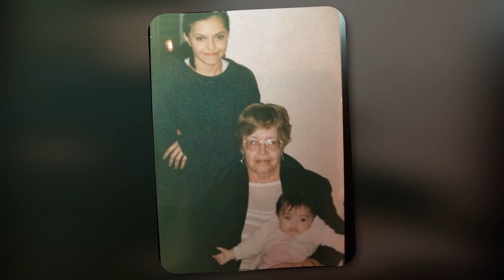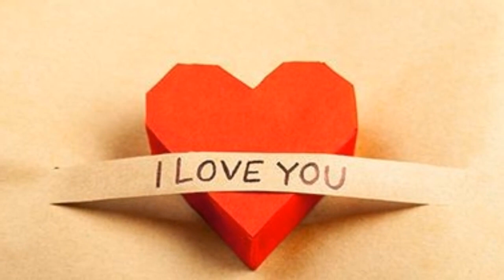Celebracion de Carolina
Video by JAnthony Garnica